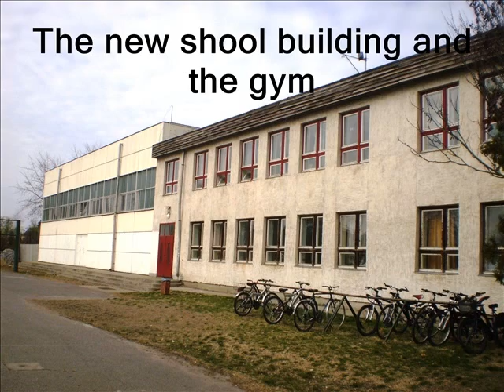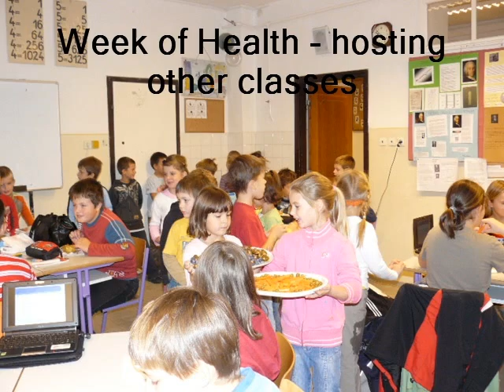Károly Kós Primary and Art School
The presentation video about our school. It was made within our Comenius project: Roots in Music, Growth for a Future Together.